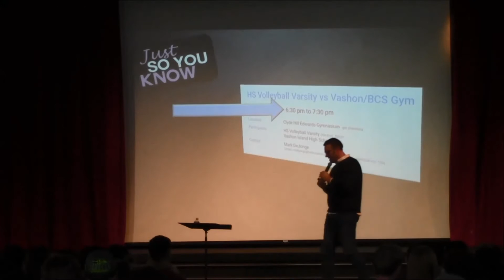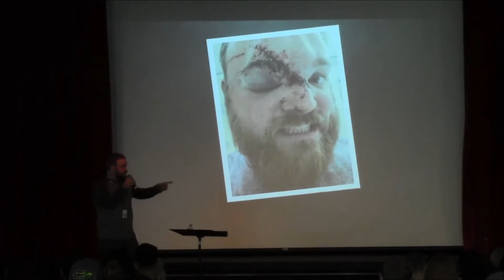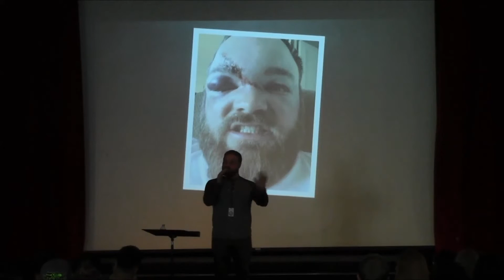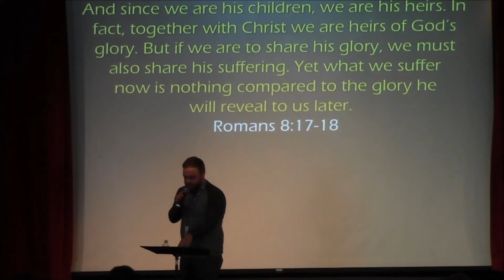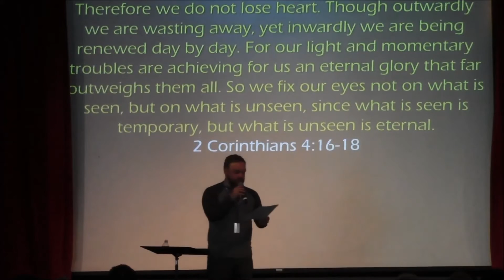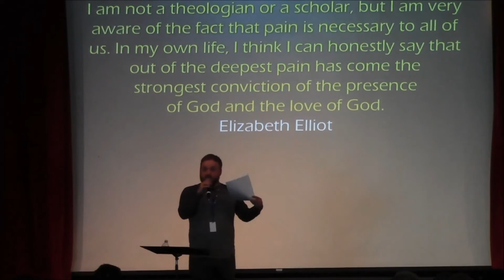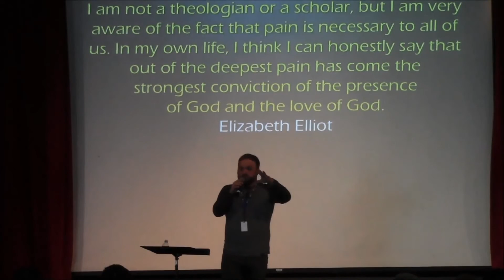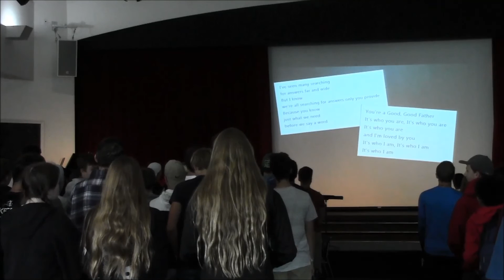Brandon Shuman - 9.30.16 - Part 1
Northshore Community Church worship pastor Brandon Shuman talks about the importance of pain and struggle in the Christian walk. Additionally, he led three songs, featured in the back-half of his presentation.